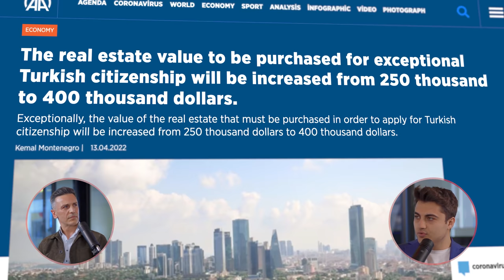No longer $250.000.. Citizenship threshold to be $400.000 | Straight Talk EP.78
In this episode Alaattin and Cameron break down the move by the Turkish government to raise the threshold to acquire Turkish citizenship through real estate investment. That is the amount that foreigners have to pay for a property and commit to keeping it for at least three years to get a Turkish passport. The level is proposed to be increased from $250.000 to $400.000.

(00:00) Introduction
(00:20) Breaking News Announcement
(00:45) Instant Reaction
(01:30) What Are the Reasons Behind the Government's Decision?
(04:00) Is This Increase Unreasonable?
(04:45) Frequent Questions and Concerns
(06:30) When Will This Change Go Into Effect?
(09:00) How Will This Effect Current Reservations & Pending Transactions?
(15:30) Closing Advice and Opinion for Prospective Buyers